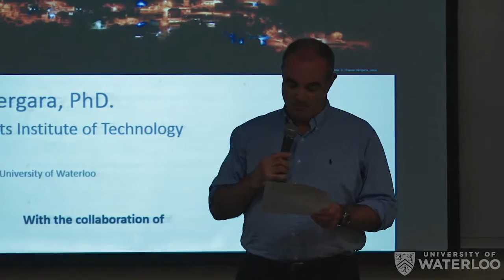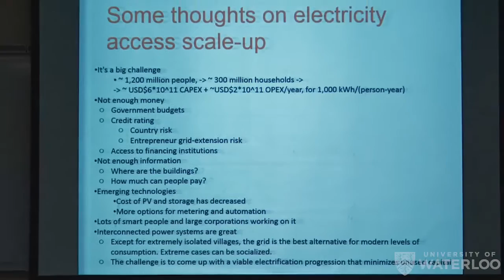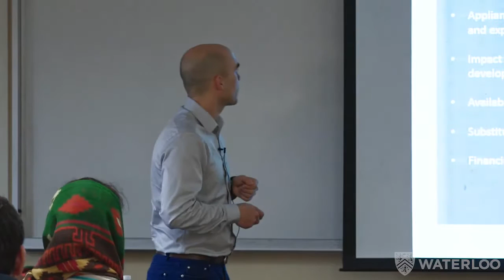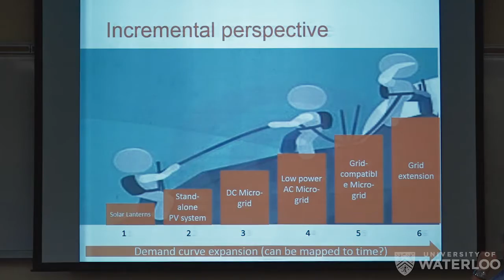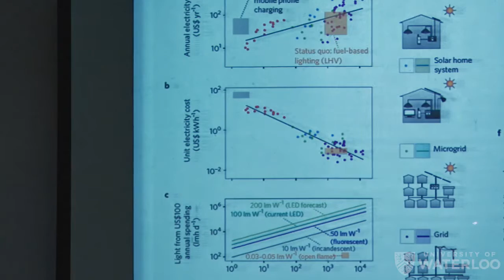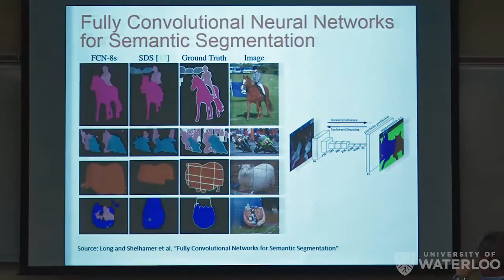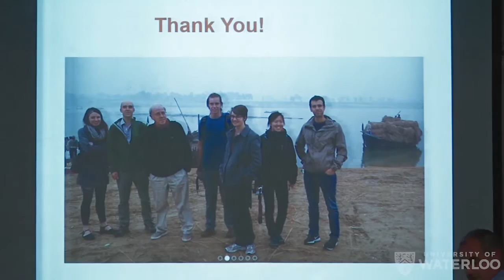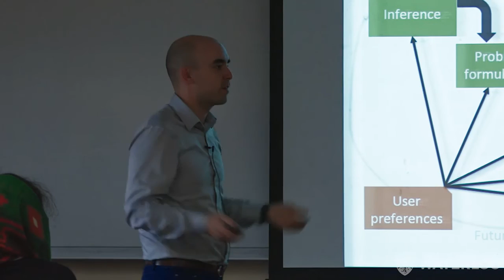AE4H Public Lecture: How Do We Help Energy Access Scale-Up Faster?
On September 26, AE4H was pleased to host Dr. Claudio Vergara, a Postdoctoral Associate at the MIT Energy Initiative.

During his lecture, Dr. Claudio Vergara presented the work being carried out at MIT to support the expansion of access to electricity in the developing world.

In collaboration with Comillas University in Spain, researchers from MIT’s Tata Center for Technology and Design are partnering with Organizations such as the Enel Foundation, Iberdrola, the World Bank, and the German and Belgian International Cooperation Agencies to create impactful solutions to energy access Issues.